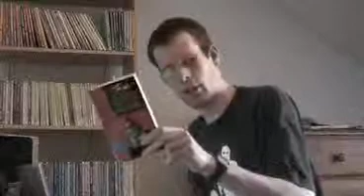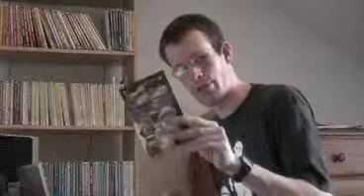Doctor Who - TMDWP - 014c - Feeback - Part Three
And now I ask for some audience participation. Hopefully Ill get enough response to make the podcast that I want to make in the future.